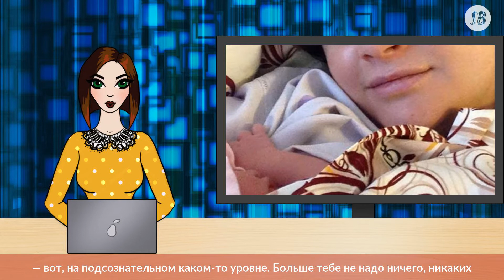«Педофил я, понимаешь»: Николаев об ужасе из прошлого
Российский певец и композитор Игорь Николаев в эфире программы «Он и она» на телеканале «ТВЦ» рассказал про обвинения в педофилии, которые звучали в его адрес, когда артист был супругом Наташи Королевой. В браке со знаменитой исполнительницей, которая младше музыканта на 13 лет, Николаев состоял с 1992-го по 2001 год. В настоящее время 59-летний Игорь, как известно, женат на 36-летней певице и актрисе Юлии Проскуряковой.

«Парадокс заключается в том, что в предыдущем браке, хотя там я был старше всего-навсего на 13 лет, там постоянно вот эта история, что вот, он — педофил. Педофил я, понимаешь. Хотя там всего разница-то была маленькая, но там была вот эта история, которая почему-то, почему-то всех раздражала. В то же время и привлекала, и раздражала.

А здесь — наоборот. Хотя Юлька младше меня на 22 года. Никто мне этого не говорит и не видит. Это совершенно удивительная вещь. Но все равно это некая такая кость, которую ты бросаешь обществу, чтобы ее так покусали, пожевали», — заявил артист.

Вместе с тем Николаев отметил, что совсем не чувствует разницы в возрасте в браке с Проскуряковой, которая в 2015 году родила ему дочь.

«Я вообще не чувствую разницы в возрасте с Юлей. Вообще. Она совершенно другой человек. И она может быть и строгая, она может быть и собеседником. И может быть и партнером. И кем угодно.

И то, что появилась Ника — это наоборот, как бы мы все равно молодые родители. И абсолютно не важно, сколько кому лет. Ну да, я, конечно же, очень пожилой папа, наверное для маленького ребенка. Но она тоже уже мама в большом возрасте для маленького ребенка,

— сказал Игорь. — Я первую дочку родил, когда мне было 18 лет. И я был излишне молод тогда. И я знаю, как это происходит в 18 лет. Но теперь я знаю, как это происходит в 55 лет. Ты точно так же стремишься домой — вот, на подсознательном каком-то уровне. Больше тебе не надо ничего, никаких компаний не хочется. Только Ника и Юля».

В заключение Николаев ответил на вопрос о причинах огромного успеха его творческого дуэта со все той же Королевой. По мнению композитора, все дело в молодости и актуальности.

«Все-таки это дело молодых, дело молодости. И те люди, которых ты перечисляешь, были ровно на 30 лет моложе все. Все фигуранты твоей истории. И включая меня, и всех девушек остальных. И тогда, естественно, когда ты победитель на белом коне, и все понимают, что половина хит-парада — это будут песни Игоря Николаева, а половина — всех остальных вместе взятых, тогда это совершенно другая история, — пояснил артист. — Дальше.

Ты незаметно переходишь в другую просто возрастную категорию, так же, как и эти артистки. И тогда ты уже пишешь о другом. Но значит, эта песня точно неинтересна тому поколению людей, которое родилось на 50 лет позже. И этому поколению нужен свой Игорь Николаев — молодой, классный, усатый или безусый, неважно, но он должен быть их ровесник, он должен быть их современник.

И он должен по определению быть молодым. А я — очень хорошо, на заслуженном отдыхе, прекрасно, хорошо, что поют мои песни. И я еще способен написать песни. А мои друзья-артисты еще способны их спеть».

Ранее нынешняя супруга Николаева поведала об отношениях с его бывшей женой Королевой. Согласно Проскуряковой, у нее нет никакой обиды на Наташу.

«У меня нет обиды на Наталью никакой, но меня и Игоря, безусловно, возмущают негативные, оскорбительные, унижающие комментарии в наш адрес! Поэтому, защищая свою семью, мы с Игорем приняли решение, как можно меньше говорить на эту тему», — приводит ее слова «СтарХит».

Отвечая на вопрос о втором ребенке, артистка тогда также призналась, что еще одного малыша они с Игорем пока что не планируют.

«Вы должны понимать, что мы не молодеем, увы. Поэтому все не так быстро, как хотелось бы происходит. Было тяжело после первой беременности восстановиться и пока ко второй нужно готовиться, а у нас есть еще работа, учеба и много всего», — отметила актриса.